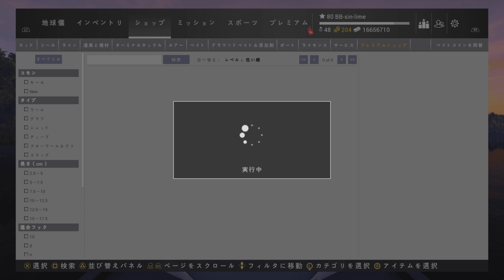fishing planet ハロウィンミッション(古代の魚のペンダント)クリア動画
シデムシの幼虫て、ベイトやと思うやんワームなんかい！鬼火てどこやねん！てなことが解けたら楽勝っす。レッツトライ。今はレベル低くて全部クリア出来なくても来年も続きからチャレンジ出来るからやれるものはやっとくとええですぜぃ！